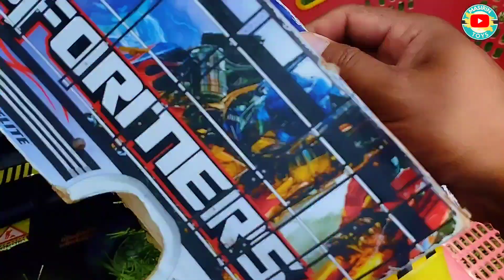Mencari dan Merakit Mobil Mobilan Truk Molen Besar,Truk Oleng Tayo,Beko Excavator,Ambulance,Forklift